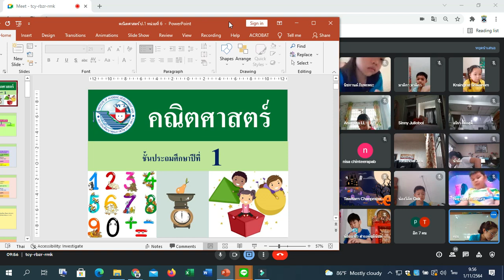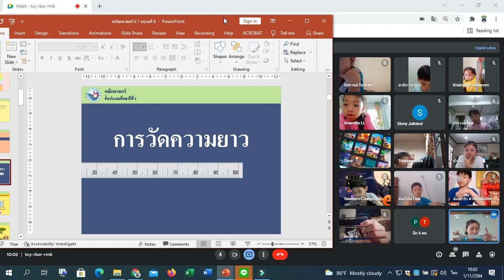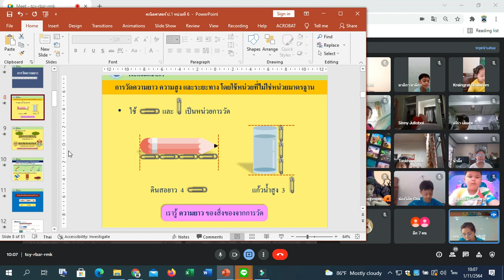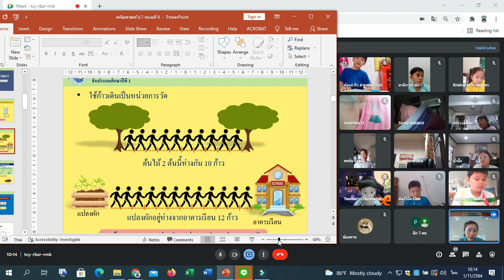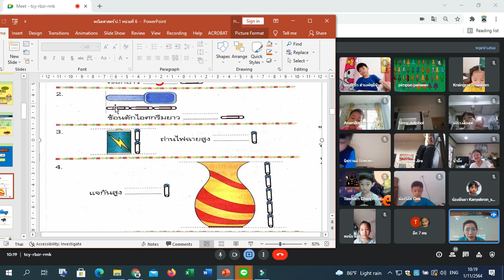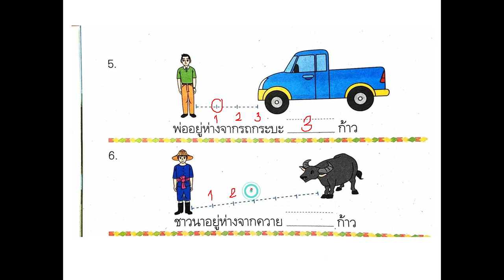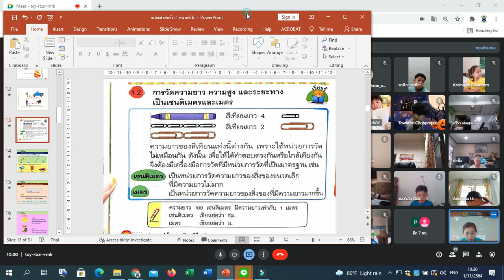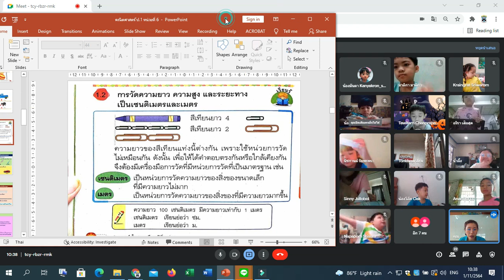🙏1/3 คณิตศาสตร์ Google Meet : Learn @Home Project การเรียนการสอนชั้นประถมศึกษาปีที่ 1